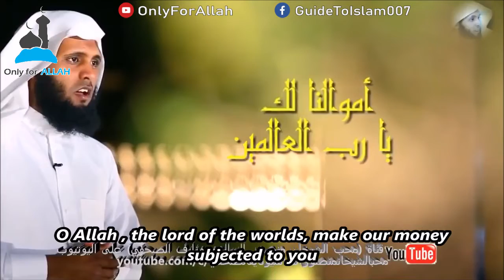Sadaqah Dua'a: Sheikh Mansour As-Salimi الشيخ منصور السالمي